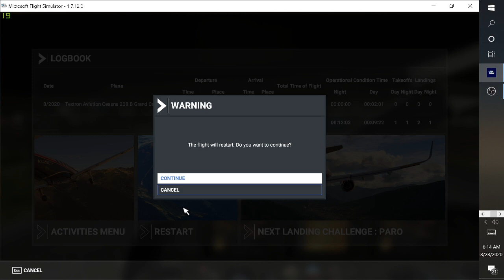MSFS LANDING CHALLENGES